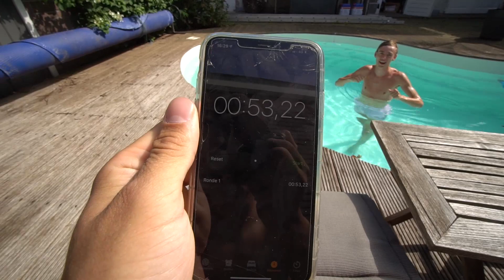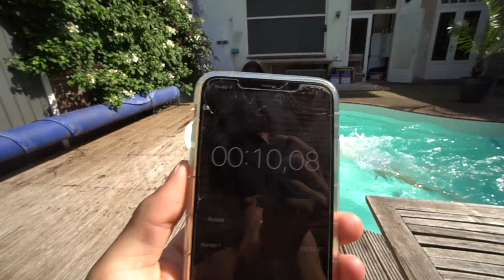ZWEMBAD CHALLENGES! #65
Meer info!

☟ IGN info: ☟
➳PS4: Cloudy_Quin